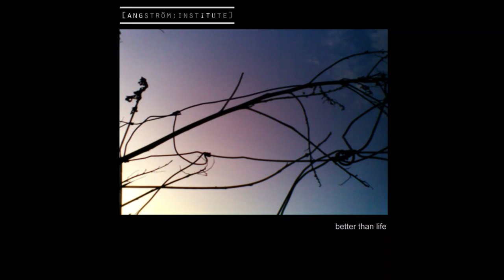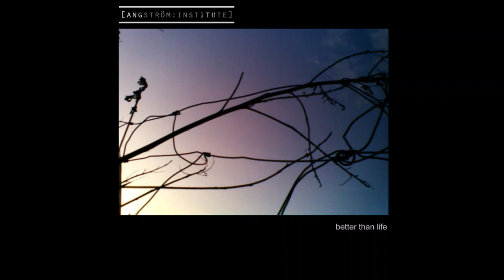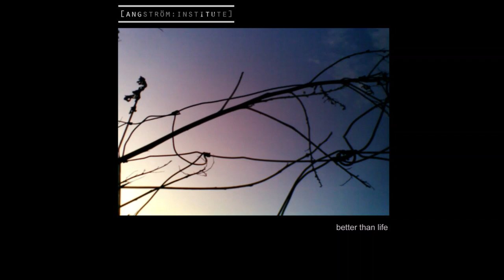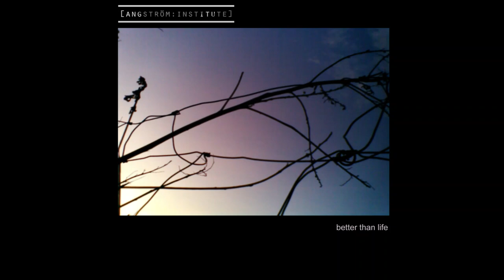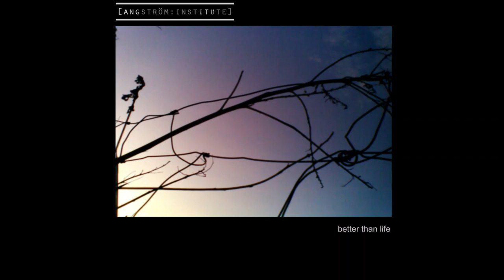03 - Angström Institute: Twilight Zone (Full Moon Trip Version)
esc-laboratory: "17YRS"
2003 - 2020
This song is a part of the great esc-laboratory retrospective hand-selected works from 17 years.

All songs by esc-laboratory.

Taken from the unreleased album: "Better than Life" by Angström Institute.